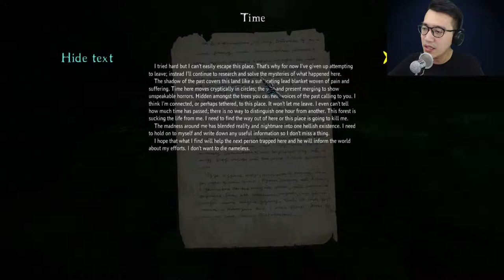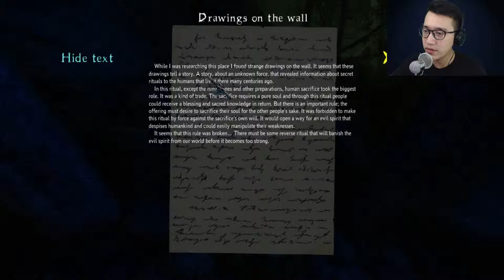Jangan asal masuk ke Hutan Terlarang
Lanjut SKUY! menguak apa yang sebenarnya terjadi di Hutan Terlarang alias The Cursed Forest.